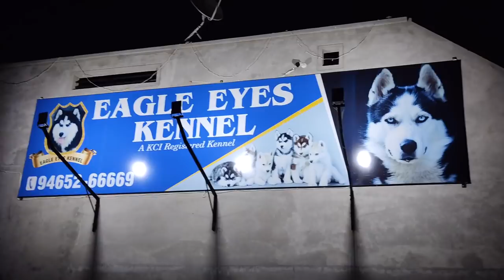Beautiful Siberian Husky At Eagle Eyes Kennel Patiala | Import Husky In Punjab India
The video is to show you the husky we have in our country. The Eagle Eyes Husky is the kennel registered under Kennel Club Of India.The Kennel is owned by Mr. Preet Pal.